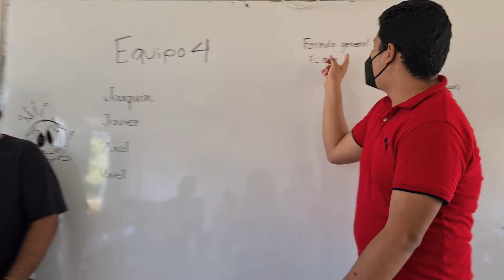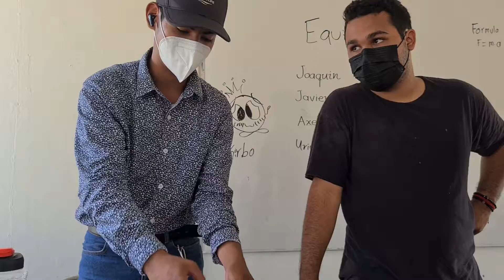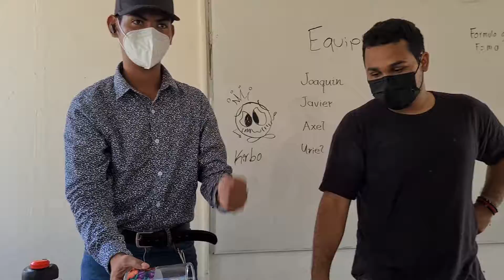Segunda ley de newton equipo 4